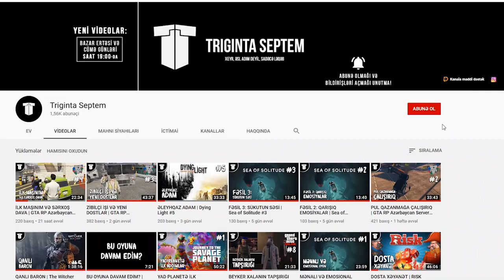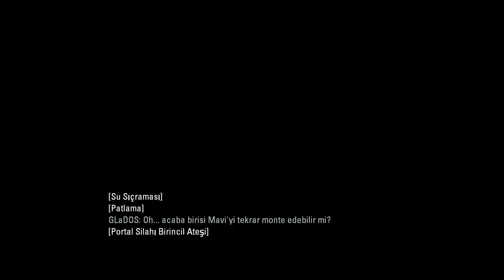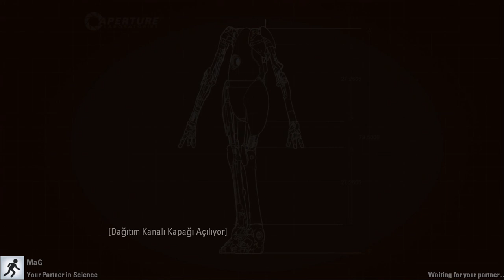MÖHTƏŞƏM KOMANDA OYUNU | Portal 2 #1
Portal 2 - çox əyləncəli, süjet xəttinə sahib məntiq oyunudur. Oyunun co-op rejimində 2 robot öz portal silahları ilə müxtəlif testlər keçirlər.